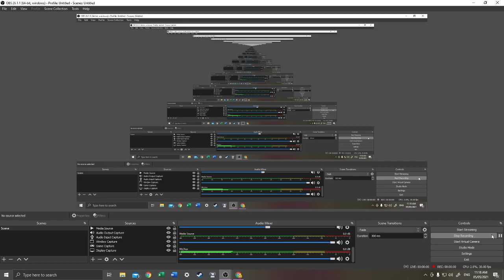o o f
OOOOOOOOOOF